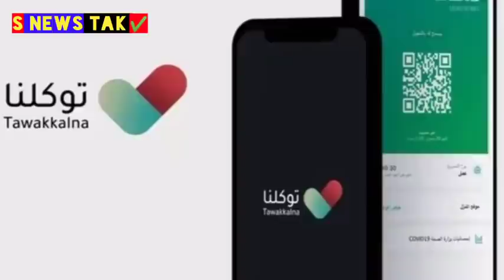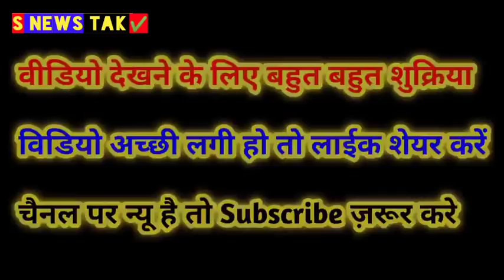saudi arabia big latest news for tawakkalna saudi normal life saudization expatriates| @SNewsTak